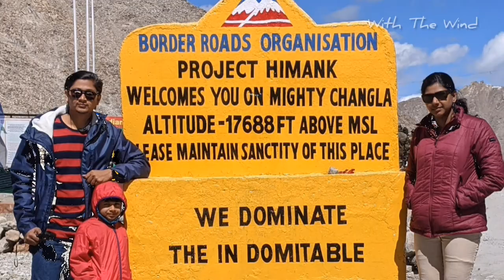Himalayan Marmots|Wildlife in Ladakh|Ladakh Trip|With The Wind|Day 5|Part 1|Ladakh Trip malayalam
This is our Trip from Pangong Lake, Ladakh, India to Leh, Ladakh, India.We were staying in a cottage tent at Pangong, India, the day before. The night was damn cold and so we got up early to see one of the most beautiful sunrises in our life. After having breakfast we went near to the turquoise waters of pangong Lake, in front of our tent and spend some time there. We started off our Journey to Leh, Ladakh, India by 10:30 a.m via Tangste, Ladakh, India and Chang La Pass, Ladakh, India. On the way we had a sigting of a rare animal found in the Himalayan region. This animal belong to marmot species and is called as "Himalayan Marmot" and is found in Ladakh, Sikkim in India, Bhutan and also in Tibetan Plateau in China. We continued our Journey and reached Chang La pass, Ladakh, India. This is the third highest motorable road in the world.
This is Day 5 of our 6 day trip from Kerala to Ladakh.